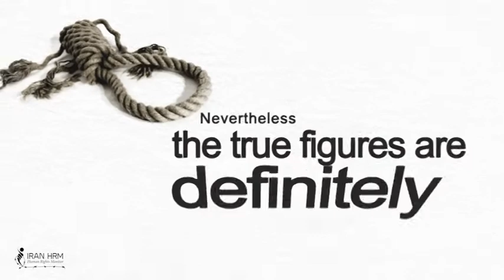stop execution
October 10th – World Day Against The Death Penalty
Iran has the highest executions per capita in the world
From August 2013 to September 2017, the total number of executions during Rouhani’s tenure has reached 3,111 cases.